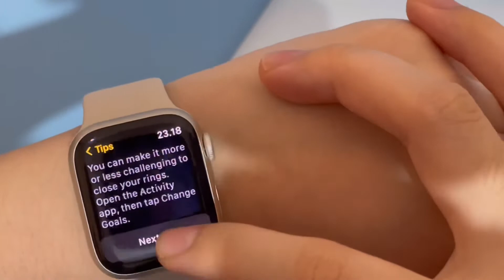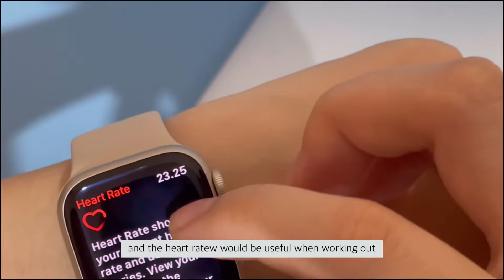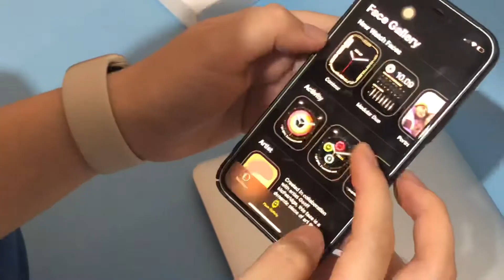Apple Watch Series 7| First Impression, Custom Watch Faces, Band Collection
My first impression of the apple watch series 7, how i set up the watch faces and my band or strap selections.

How do you like the new watch?
Please share with me!